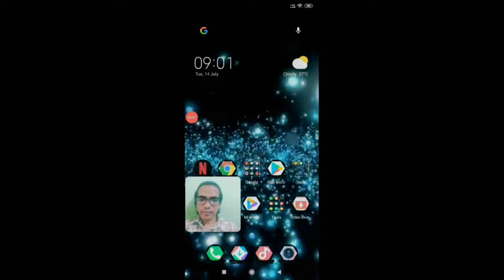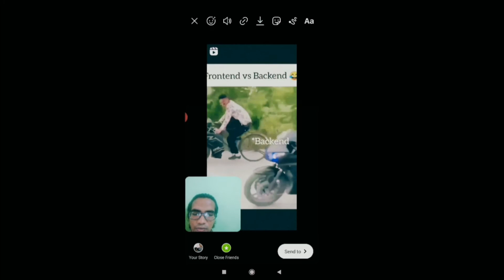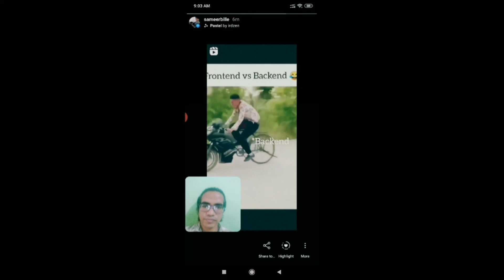How To Send Any Instagram Reels Video To Your Instagram Story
How to send Instagram Reels video to Instagram story. You can set any Instagram Reels video as your Instagram story. In this video learn how to send reels instagram videos to your insta story.
How to send any Instagram Reels Vvdeo to your Instagram story:
1. Launch Instagram on your smartphone.
2.Click on search icon & then click on Reels
3.Now reels video will play.
4. Slect your video which you want to send as story.
5. Click on DM icon which is located at bottom at Reels video betwwen comment and 3 vertical dots.
6. Tap on "Add post to your story".
7.Edit story if you want and simply click on 'Your story'
8. That's it. Your IG story is live now.
Thus you can send /set Instagram Reels video as your Instagram story.